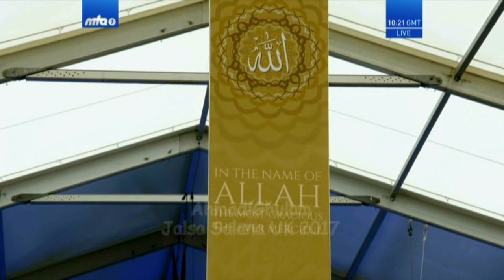Muhammad Ishaq Shb - Jalsa Salana UK 2017 - Ahmadi Uth Ke Waqte Khidmat Hai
Nazam: Ahmadi Uth Ke Waqte Khidmat Hai
Recited by Muhammad Ishaq Saheb
Written by Hazrat Musleh Moud (ra)

@Jalsa Salana UK 2017, Saturday First Session, 2nd Nazam